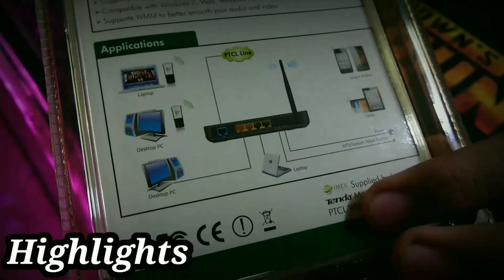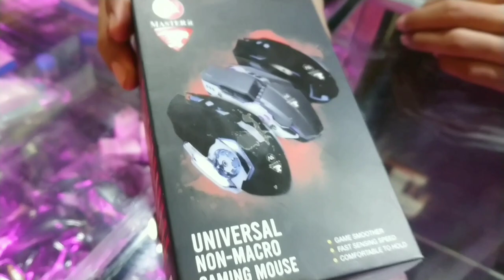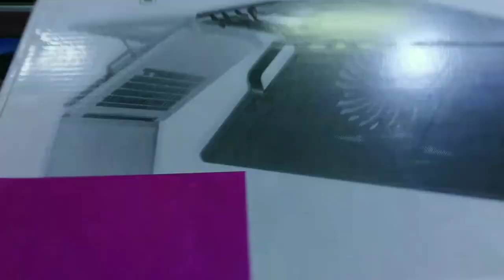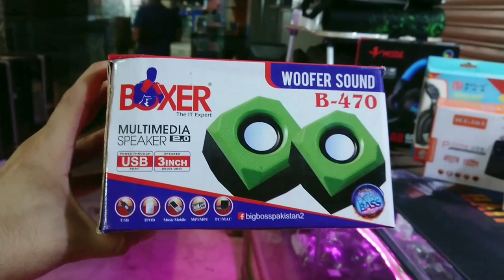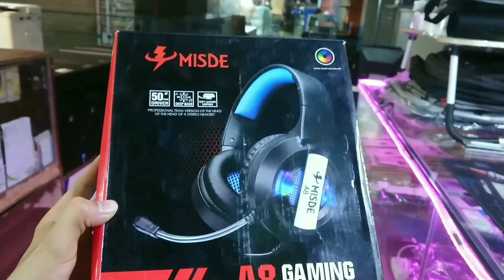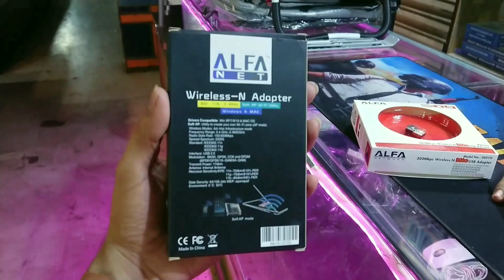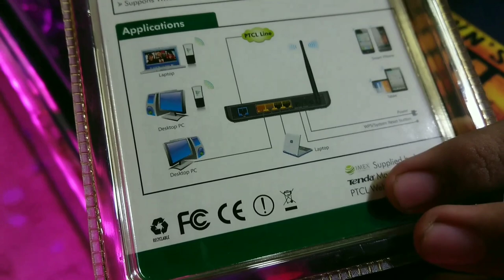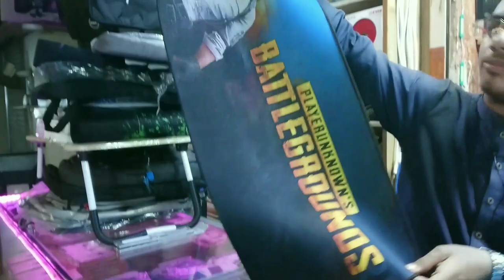Computer Accessories Wholesale Market In Pakistan | Wireless Keyboard And Mouse | Headphones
Shop Name...Ghanchi Technology